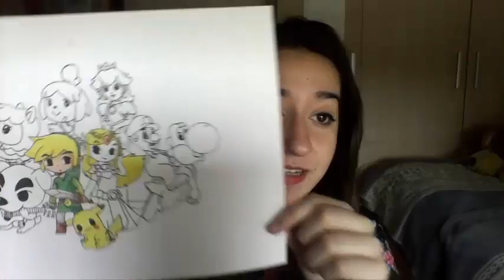¡MEGA SORTEO 7 YOUTUBERS! [CERRADO]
(¸.•´ (¸.•` ¤ ÁBREME ❀◕‿◕❀ εїз εїз εїз

SOLO PARA LA PENÍNSULA (ESPAÑA)
¡¡EL SORTEO TERMINA EL 4 DE ABRIL DE 2015!!

REQUISITOS PARA PARTICIPAR:
2. Darle like a los vídeos de las 7 youtubers
y si twitteas sorteo7youtubers tendrás más posibilidades de ganar.

NÚMERO DE SUEÑO PANDORA (ACNL): 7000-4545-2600

COMUNIDADES MARIO KART 7:
- Paula New Leaf (50 cc): 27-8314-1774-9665
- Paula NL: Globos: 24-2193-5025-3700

¡GRUPOS!